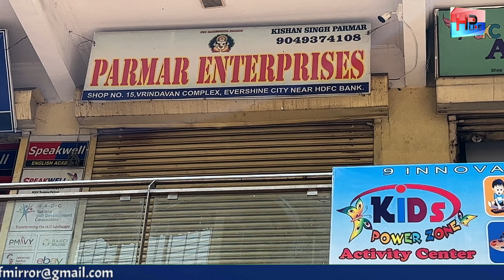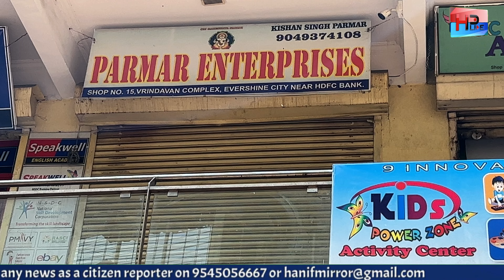वसईच्या परमार आत्महत्या प्रकरणात पोलिसांची भूमिका संशयास्पद ; शशी म्हात्रे , नंदा अद्यापही मोकाट !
वसईच्या परमार आत्महत्या प्रकरणात माणिकपूर पोलिसांची भूमिका संशयास्पद ; शशी म्हात्रे , राजेश नंदा अद्यापही मोकाट !